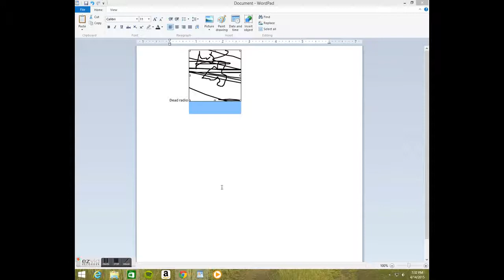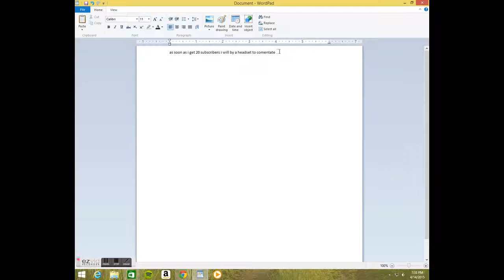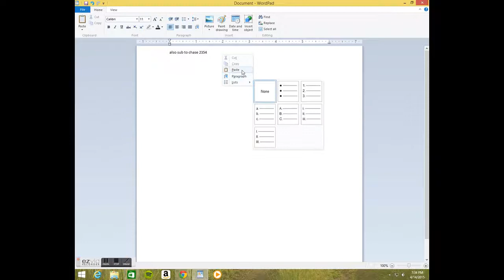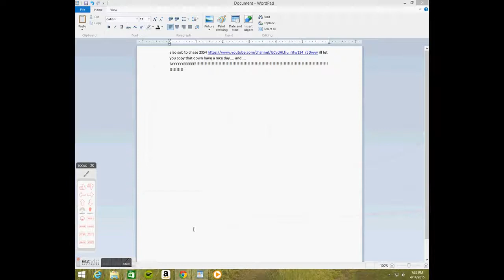Dead radio/ announcment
sub to chase 2354